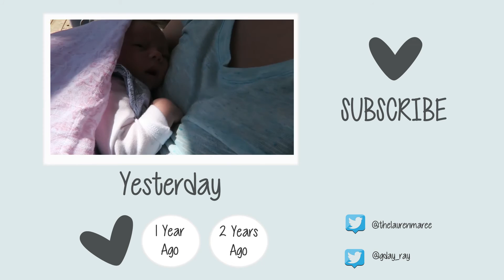BABY IS READY TO ROLL!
Lauren has a good day with April and baby girl looks so ready to roll already!!
↓↓↓ SEE MORE ↓↓↓
0

QOTD: Are you a back, side or stomach sleeper?

♥ ♥ SOCIAL MEDIA ♥ ♥

Well look at that!! You made it all the way to the bottom. ROLLING RANDY!!!